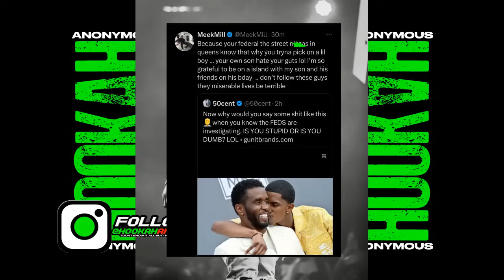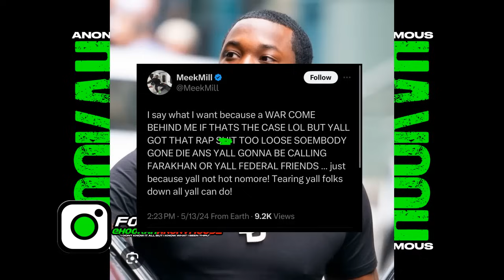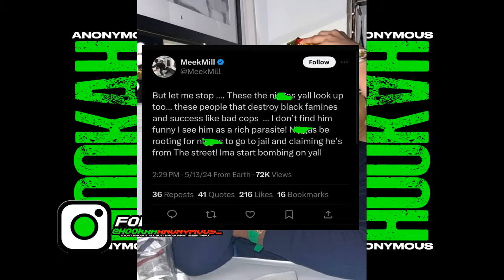Meek Mill Claps At 50 Cent For Dissin Diddy Son + Dj Akademiks Responds